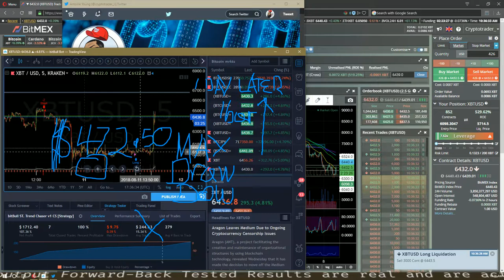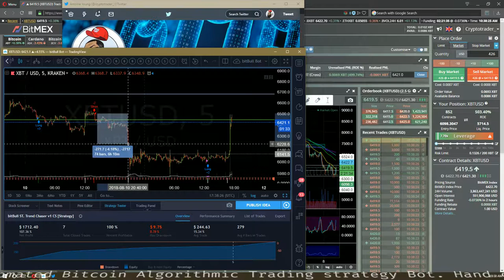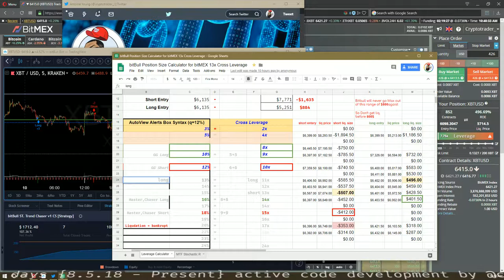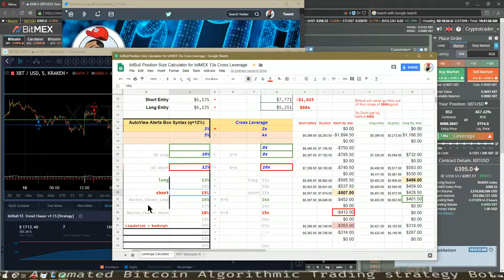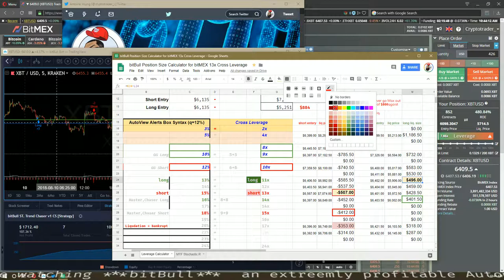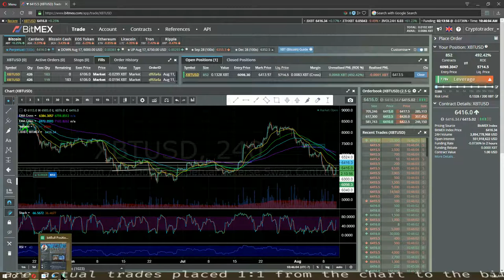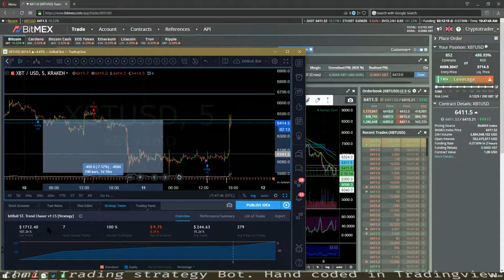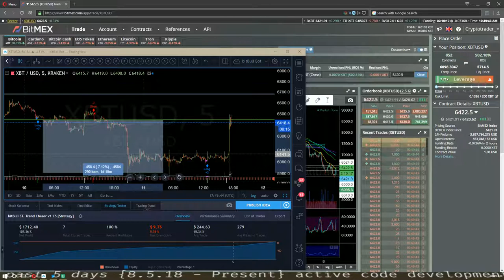SideNotes 2 Day 7 locate the $500 True Drawdown after Minor Calibrations to Keep bitBull Chaser v1